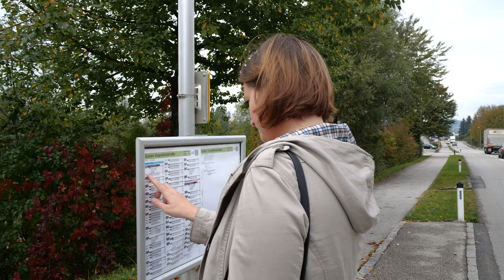SPÖ Bezirk Perg "Verbesserung statt Veränderung"